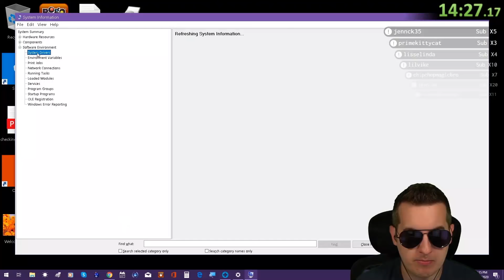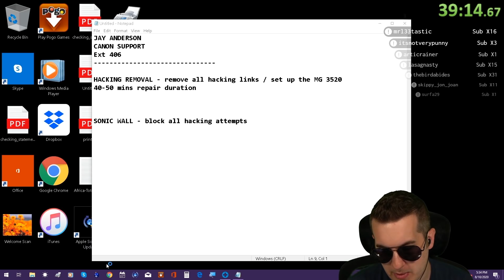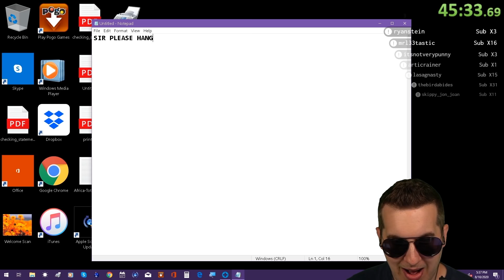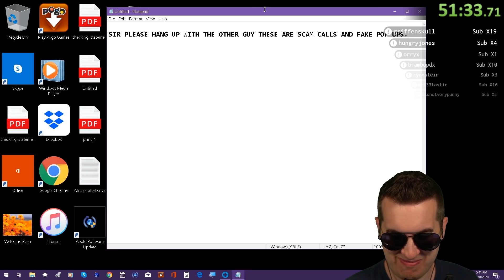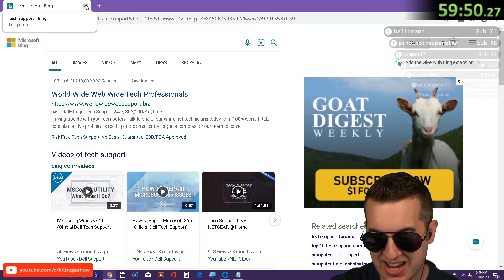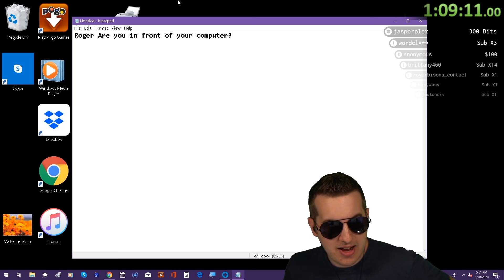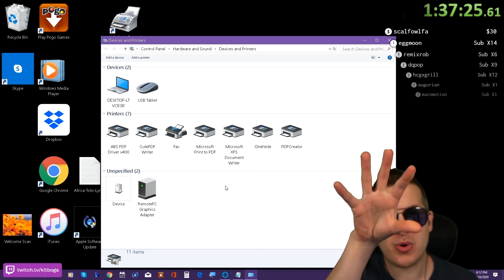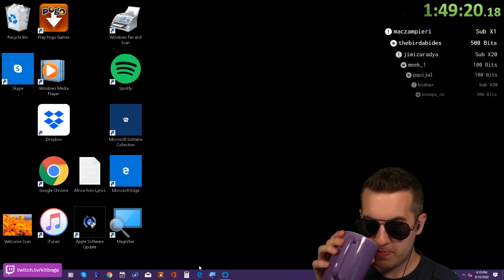This Must Be Really Embarrassing, Jay Anderson :)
Jay (a tech support scammer) doesn't think anyone will watch this video. He's going to be really embarrassed when I show it to him... Watch the next call live